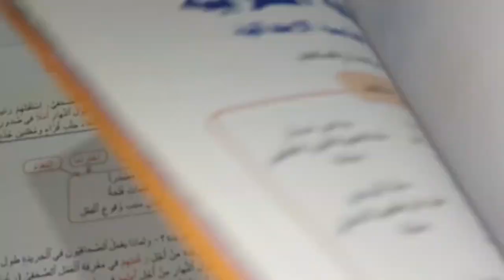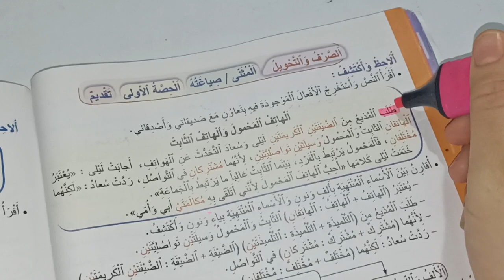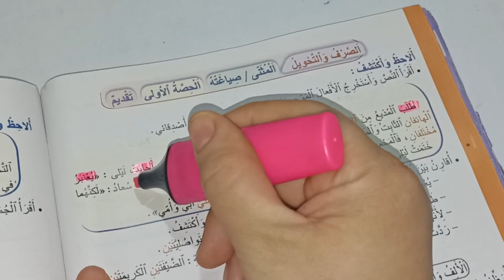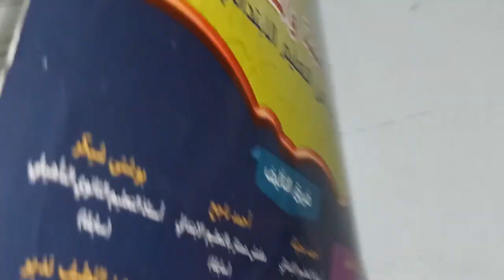المثنى صياغته المنير في اللغة العربية المستوى الخامس صفحة:106